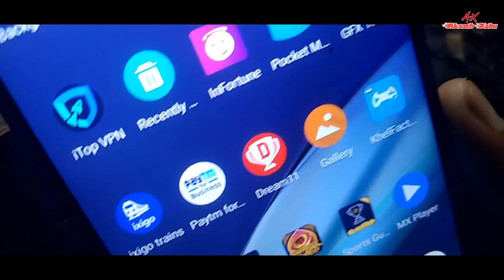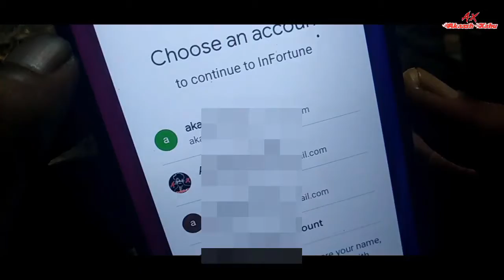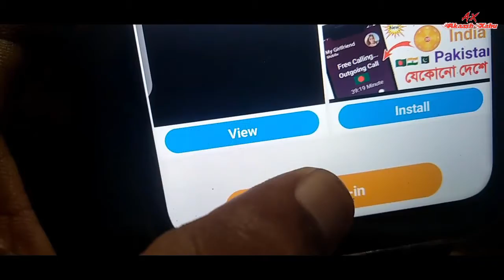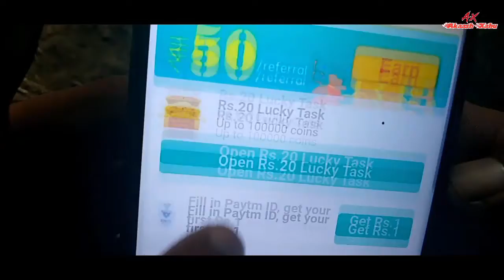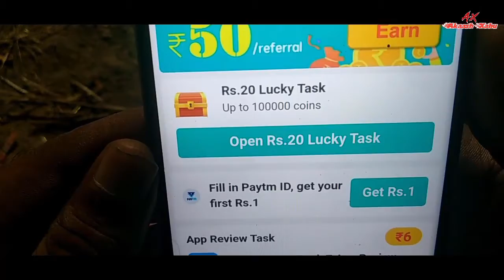10 मीनट में 500 रुपया कमाओ !! Best Earning App Without Investment 2021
10 मीनट में 500 रुपया कमाओ !! Best Earning App Without Investment 2021

YOUR QUARIES_
earning app
without investment